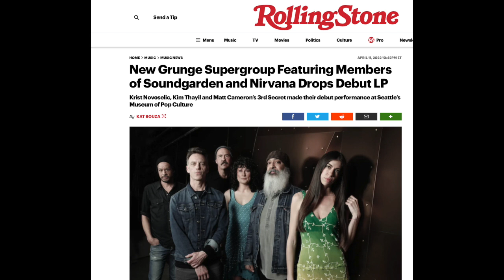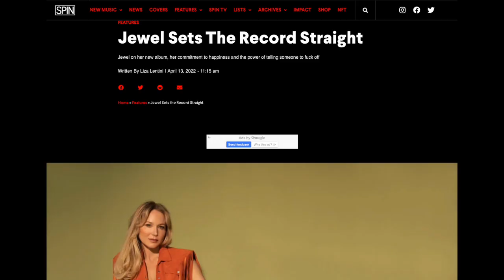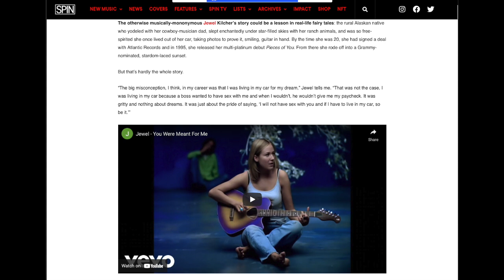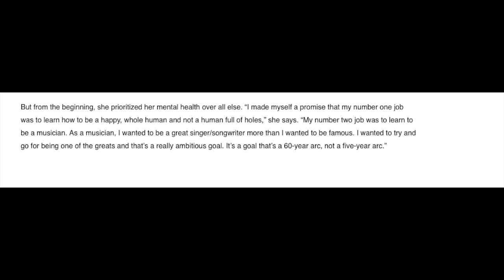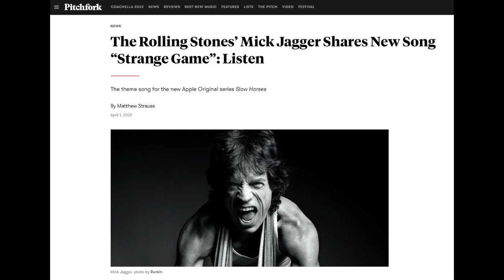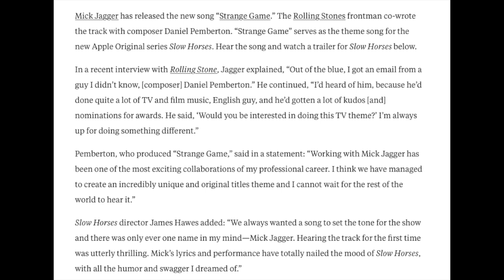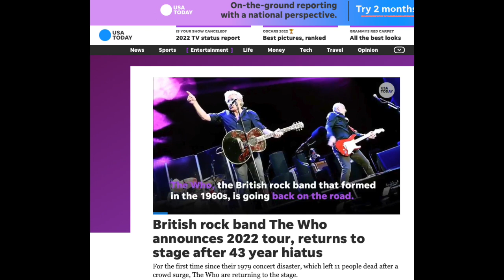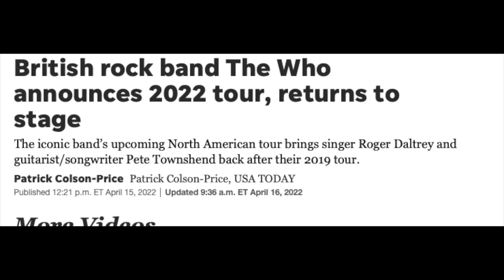Rolling Stones, The Who And More - The News 04/18/22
We discuss news on the Rolling Stones, Mick Jagger, Jewel, The Who, 3rd Secret, Coachella and More!